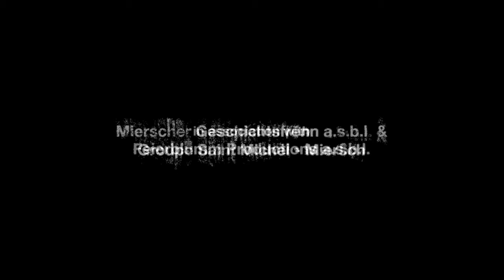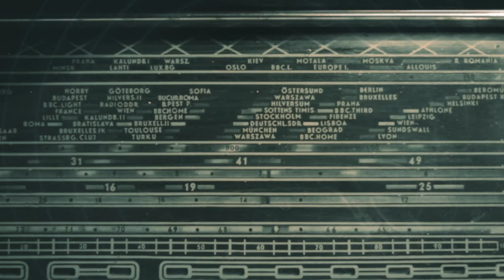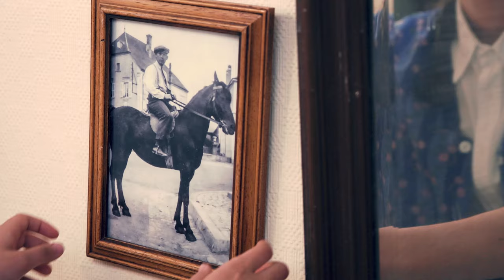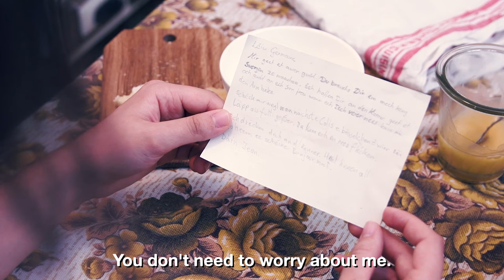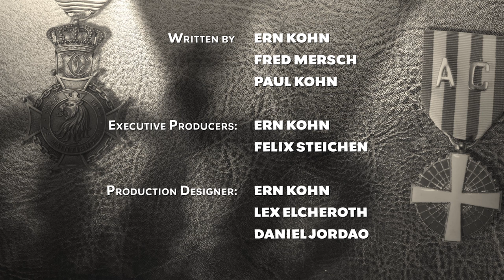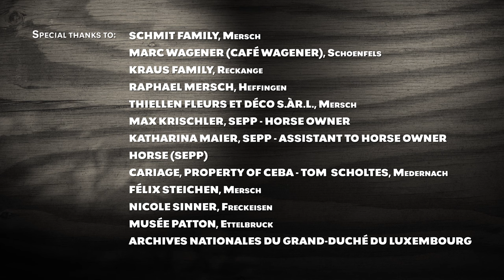De Bäcker a säi Radio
1942. Luxembourg is occupied by Nazi Germany. Jean is a baker and confectioner in Mersch. The family's maid is caught stealing and dismissed. To avoid arrest, she denounces Jean, who listens to the illegal BBC broadcast. Jean is arrested and spends the entire war in various concentration camps. Two years after the war, his family receives news that Jean has died in the Buchenwald concentration camp.

The recollections of the suffering inflicted upon Luxembourg during World War II have gradually diminished with time. However, it is crucial not to lose sight of the past, as history has shown that it all can happen again too quickly.
Annually, in commemoration and respect for the people from Mersch who perished under the Nazi regime, the Guides and Scouts of Mersch and the History Friends of Mersch, create a film. At the outset, all we possess is a name, but each name unfolds a narrative of bravery and dedication to either country or family. Our commitment is to share these stories.